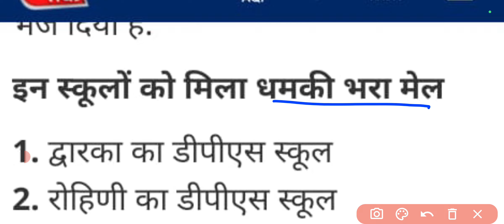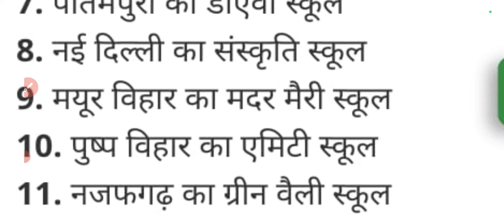दिल्ली के स्कूलों में बम💥 के कारण छुट्टियां 💥💥 Doe urgent update 🔥🔥😱😱 सावधान 🔥🔥